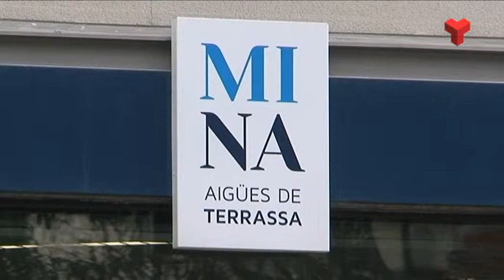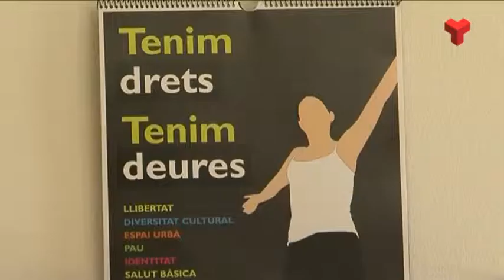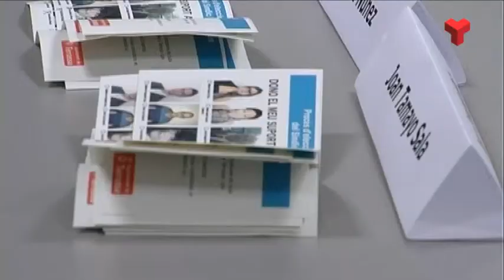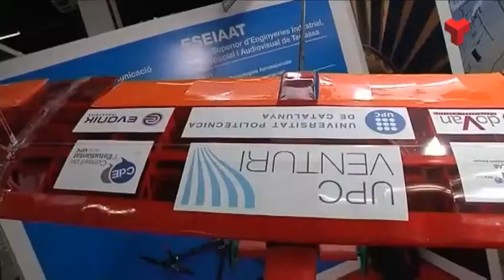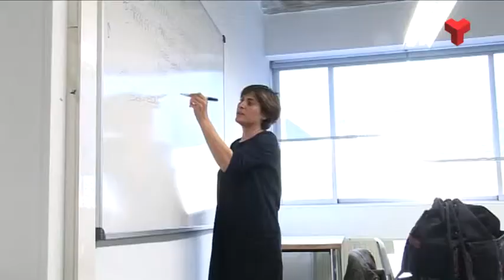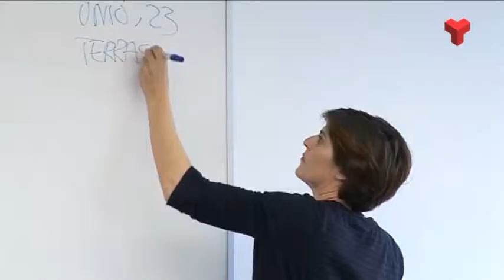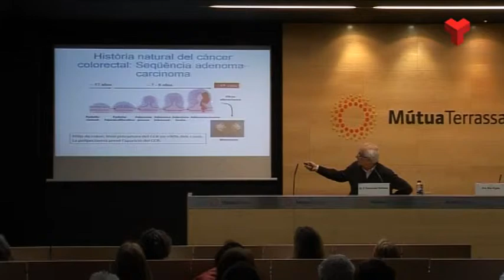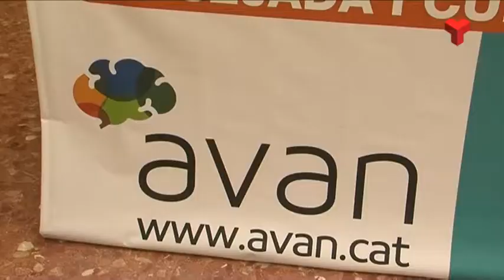Informatiu Vespre divendres 31-03-2017 de Canal Terrassa